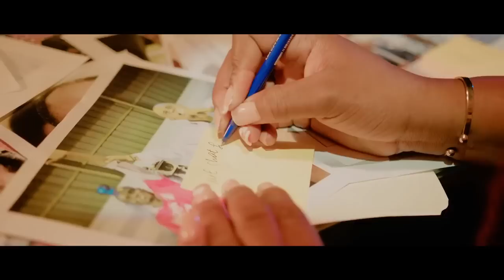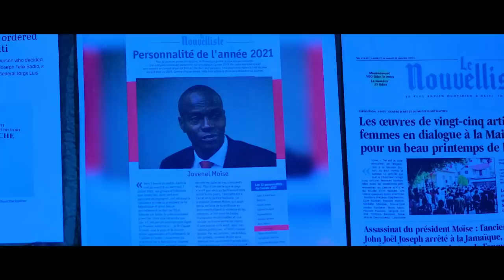7 MARS,DIMITRY VORBE AK YANICK JOSEPH DOSYE CHO,AS@SINA JOVENEL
InfoBertho 7 MARS,DIMITRY VORBE AK YANICK JOSEPH DOSYE CHO,AS@SINA JOVENEL